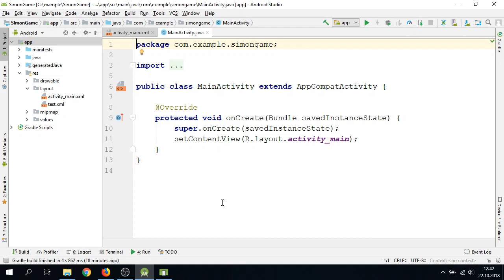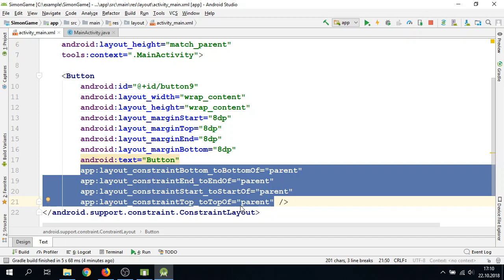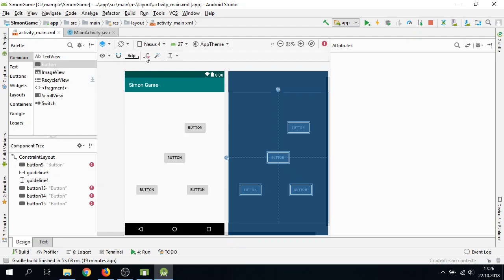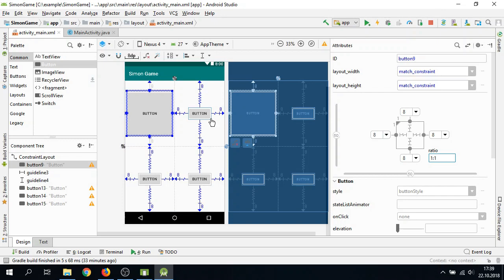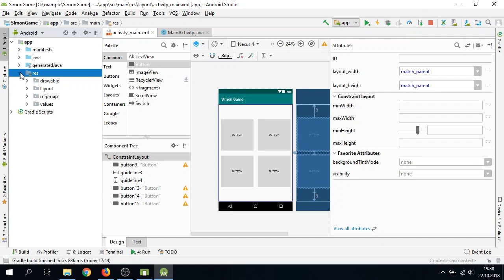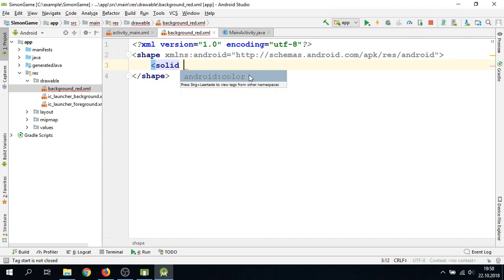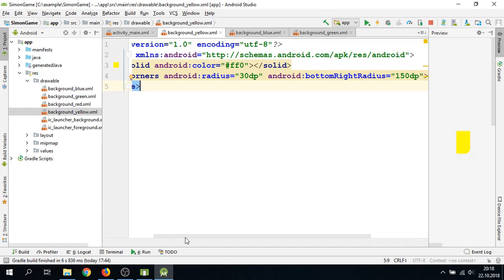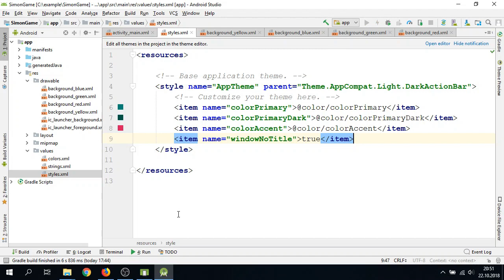Simon Game Layout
In diesem Video wollen wir das Layout zum Spiel Simon erstellen. Dafür werden wir das Android ConstraintLayout verwenden. Das Layout soll sowohl in der Portrait sowie in der Landscape Ansicht funktionieren.

Eine Musterlösung zum Simon Game wurde von Lukas Walser erstellt und auf Github veröffentlicht

Dieses Video ist im Rahmen der Lehrveranstaltung Softwareentwicklung Mobile an der FH Kufstein Tirol entwickelt worden.